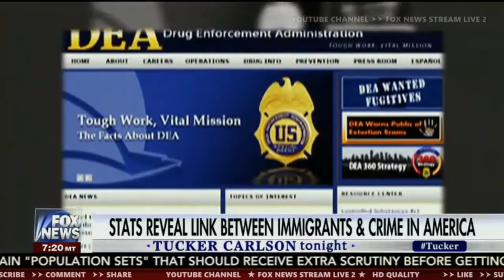3/23/17 Tucker Carlson Vs Ann Coulter Tracking Illegal Immigrants